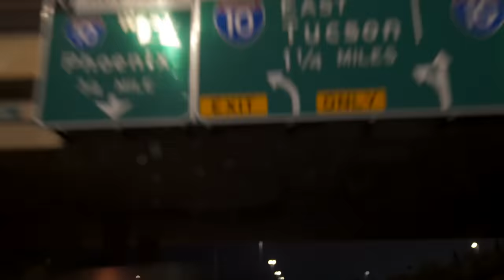HOW TO GROW YOUR LEGS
Lifting with my buddy and switching to low bar. Legs have been feeling insane lately.

support has been insane love you guys